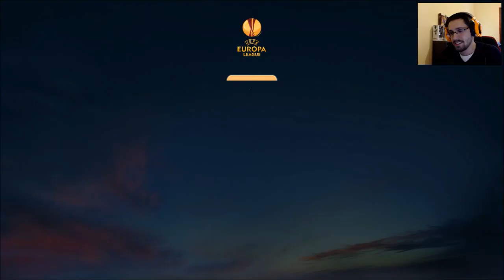PES 2015 - Villarreal - Ep10 Saison 2 - Vers une Légende - FR PC HD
Saison 2 du mode Ver une Légende sur Pro Evolution Soccer 2015 en Espagne à Villarreal, j’espère que cette carrière vous plaira, bon visionnage @+